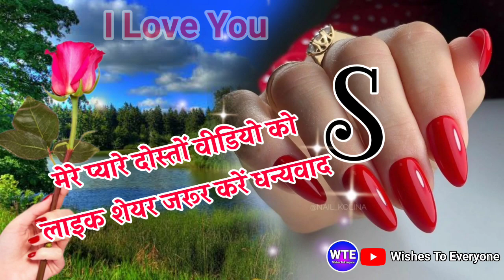S name ki I love you shayari 🌹 s name ki shayari 🌹 love shayari 🌹 Pyar Mohabbat Shayari